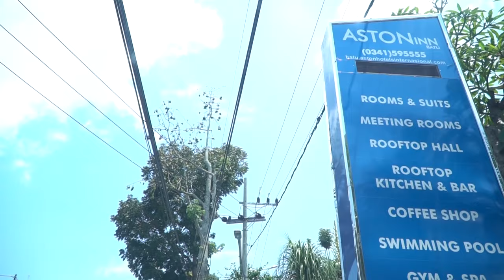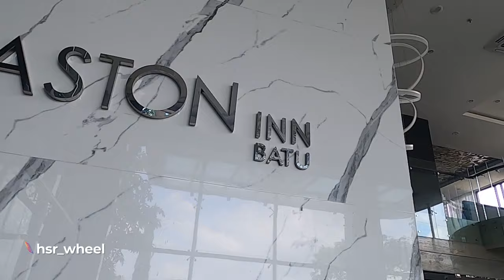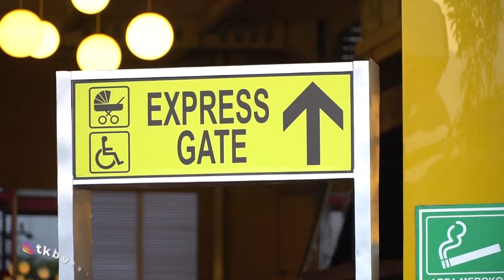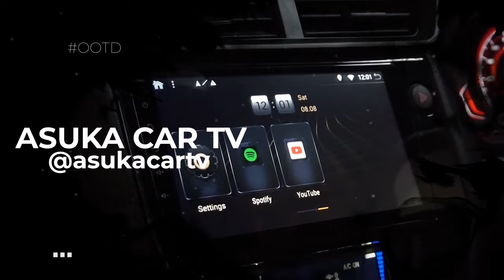Slalom Show All New Brio Type R - OOTD EP 16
Obri mau dimasukin ke museum !?